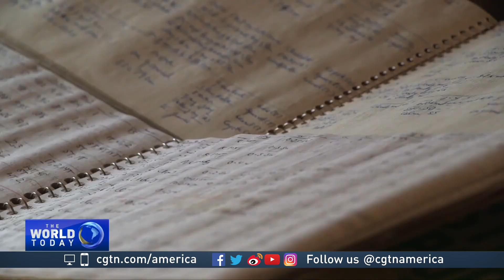Colorado weather watcher tracked climate, ecology for over 40 years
It’s one of the most picturesque towns in America, and it has just one full-time resident. Billy Barr of Gothic, Colorado is a unusual character who’s kept detailed weather records for over four decades, work that’s helped give him a measure of notoriety. CGNT's Hendrik Sybrandy reports.